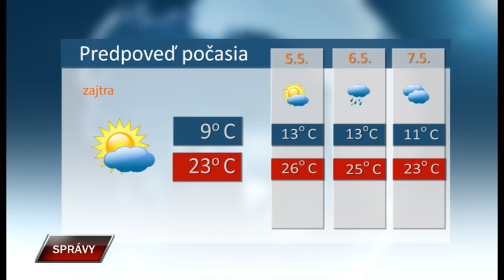Spravy 3 5 2022